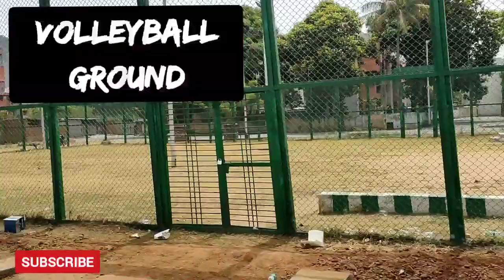Sarkari Ghar Aur Facilities | Government House | NCL Colony Coal India | PSU Life | Abhishek Vlogs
Hello everyone, I am Abhishek,  IIT Indore Graduate. I am person who dreamt to be a good Vlogger 5 years back but couldn't step in since those days. But finally, I am no more a Dreamer but a Doer.  I will make sure that you will be happy to be a part of my life through my Vlogs

So, Be a part of my YouTube Journey by supporting me. Keep smiling 😊

Today, In this video, I have shown you the Government Quarters/ accomodation ( Sarkari Ghar ) which we or newly recruited MTs or joinees get in the PSU - NCL, Coal India along with the other facilities like Clubs, Shopping Complex, Stadium, Temples in the campus itself. Please check it out.

YOU CAN BUY THE GADGETS I USE FOR VLOGGING HERE -

Ulanzi Tripod
BOYA Vlogging mic
BOYA Collar mic